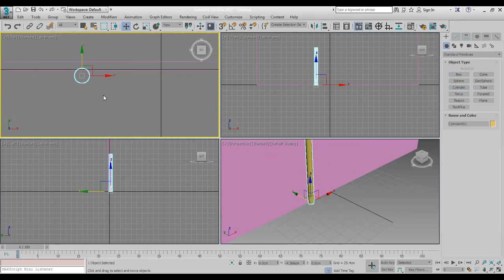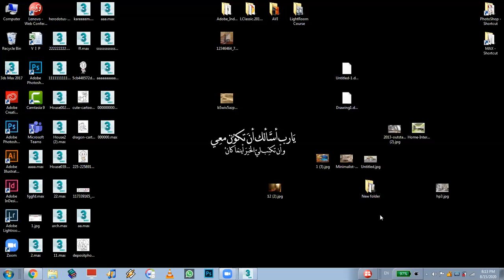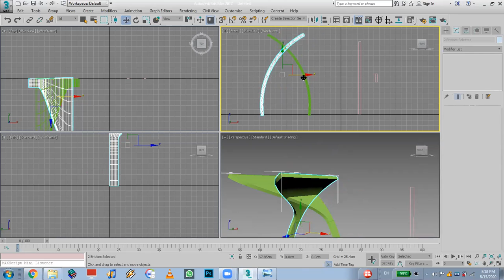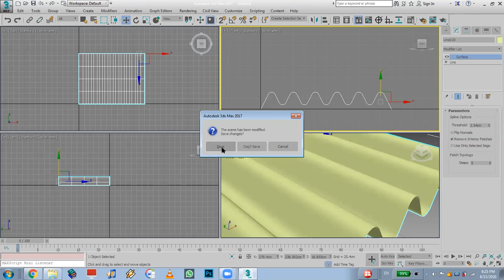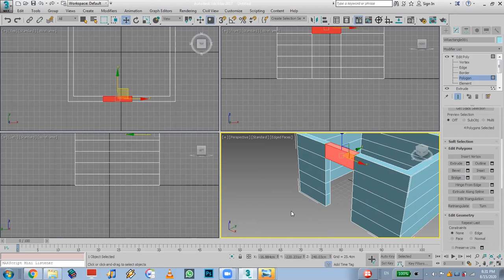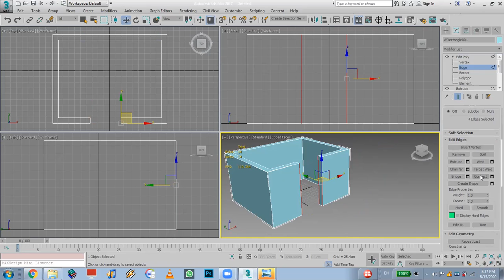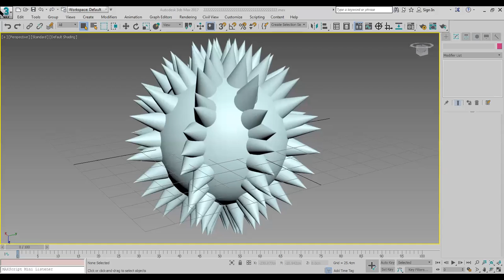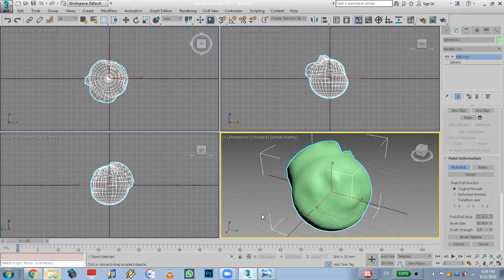3DMAX Fundamental Lec. 8 1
3DMAX Fundamental Lec. 8 1